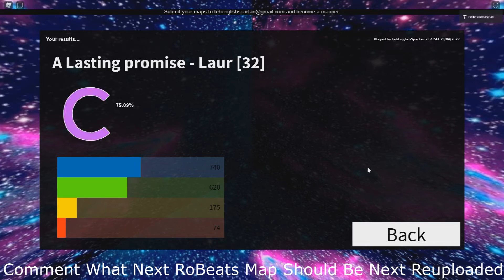Reuploaded A lasting promise Hard To My Costum RoBeats Server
Any Suggestions What removed song i should reupload next